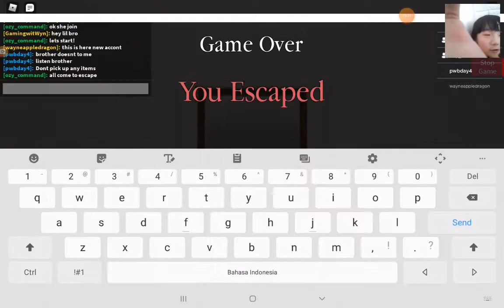playing ozy_command is map ( With face cam for 8 subs)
i was so shy doing a face cam but my bro said do it! i was like alright here goes nothin